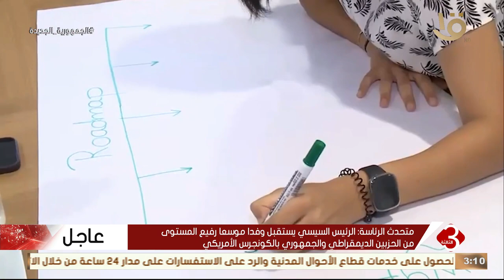نشرة الثالثة | اختتم منتدى شباب العالم ورشة عمل موسوعة عقدت على مدار 3 أيام